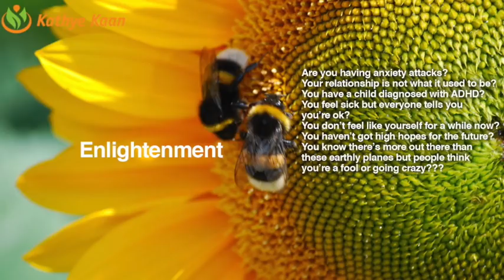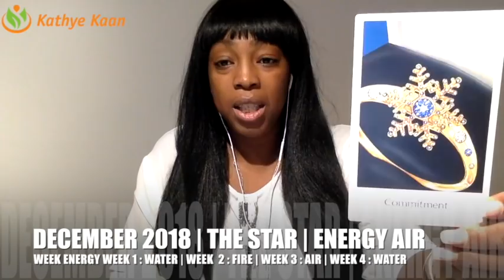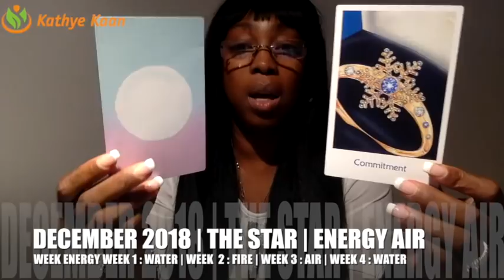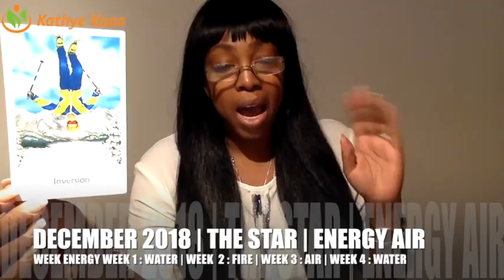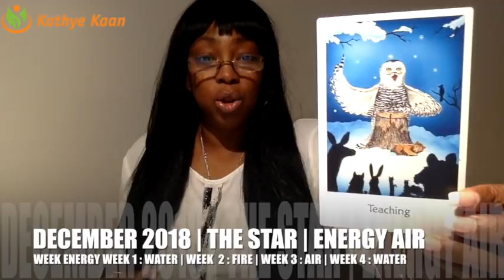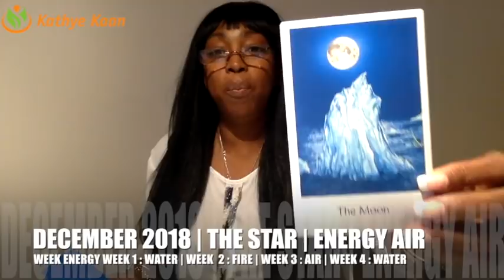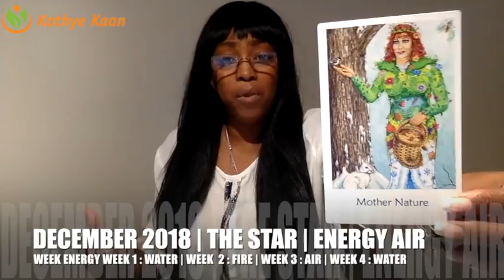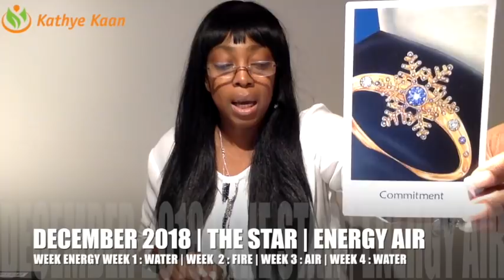DECEMBER 2018 GENERAL NUMEROLOGY PSYCHIC FORECAST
Watch extended readings and videos per Zodiac Sign on my On Demand page(s):